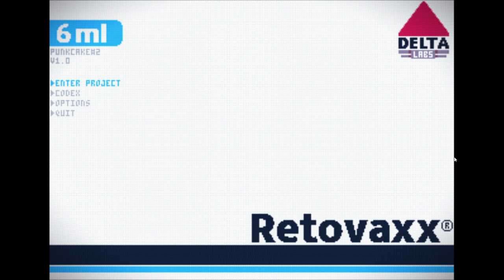PUTTING THE SHOOTER IN MINESWEEPER SHOOTER!! | Let's Play Metavaxx | PC Gameplay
Develop the ultimate vaccine in Metavaxx, the world's first minesweeper shooter!

Train your own new vaccine in body samples, either by shooting down the virus agents hidden in infected cells, or by isolating those cells, only clearing the healthy cells around them. You win when there are only healthy cells OR only infected cells remaining. Your vaccine's progress depends on how many remaining cells of either type you managed to preserve.

This game features:

🔫 tight shooter action
🧩 classic minesweeper thinking
🤔 strategic decision making
💪 25 different body samples to cure
🧬 20 unique upgrades to choose after each level
🥼 6 laboratories giving you a unique boost for your playthrough
🎲 randomized gameplay for considerable replayability
🎶 chiptune music by the amazing Pentadrangle
📝 name your own vaccine (and the game)